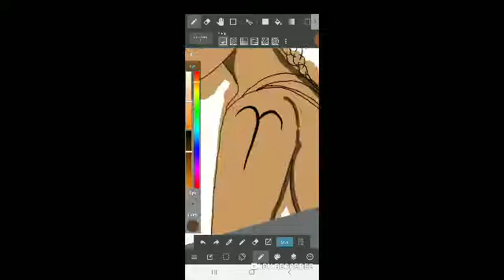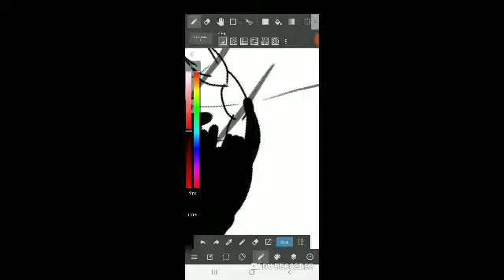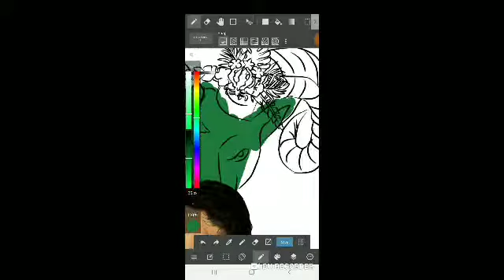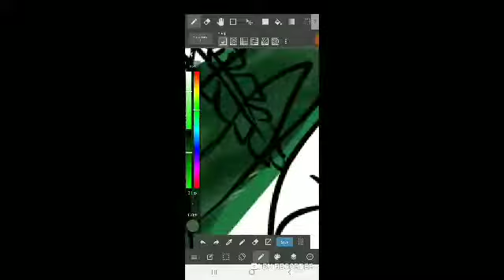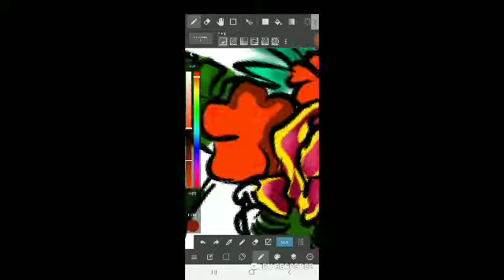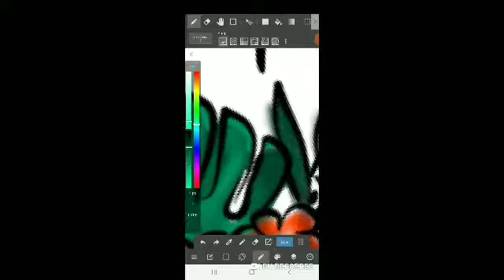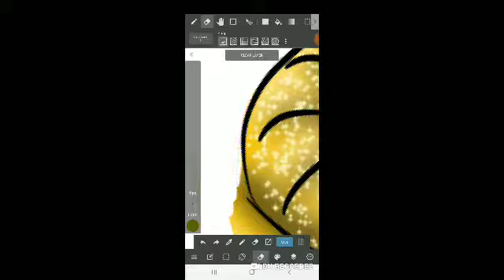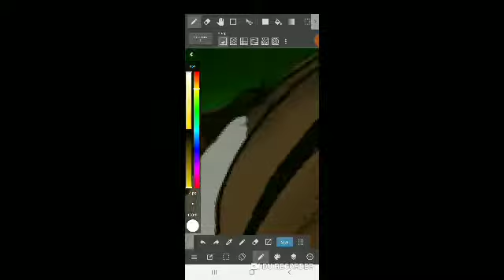ARIES SPEEDPAINT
SO! I AM DOING IT! I AM COMPLETING MY SERIES OF MY "ZODIAC GIRLS COLLECTION" This post is a bit late BUT I'm doing it. This is happening.

RIGHT. NOW.

Hope you all enjoyed the video! More to come soon!

Q: What's your zodiac sign?

Intro: New rules-Alison Wonderland Remix

Spring Charm- Adrian von Ziegler